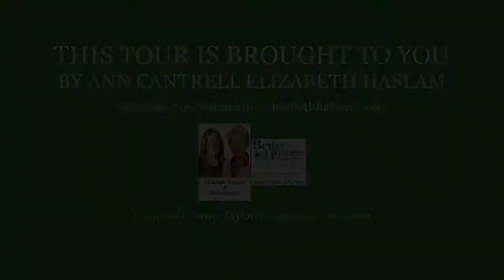1691 Ptarmigan Dr, Unit 1B, Walnut Creek CA 94595, USA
1691 Ptarmigan Dr, Walnut Creek CA 94595, USA